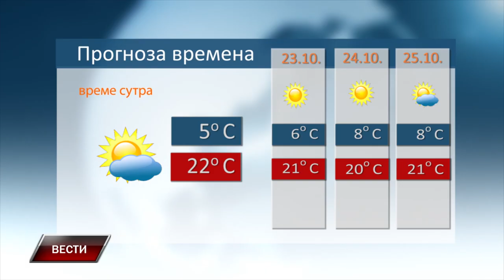VESTI 21 10 2024